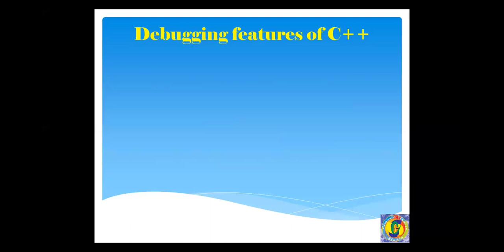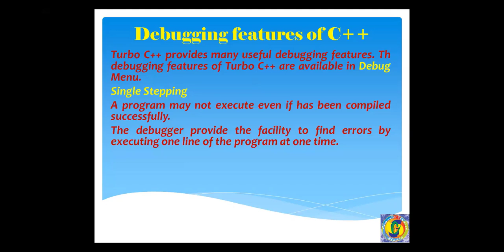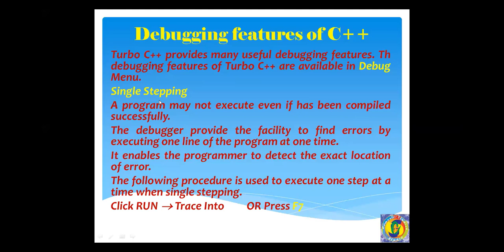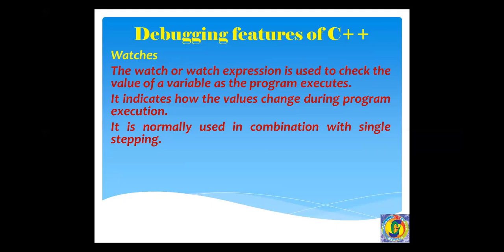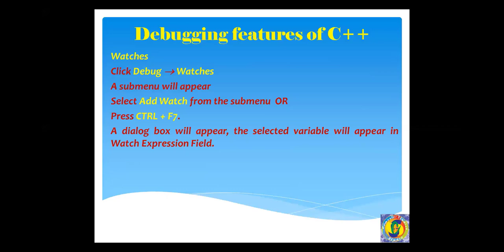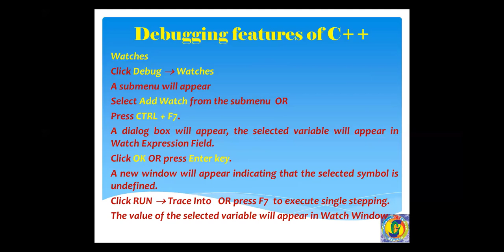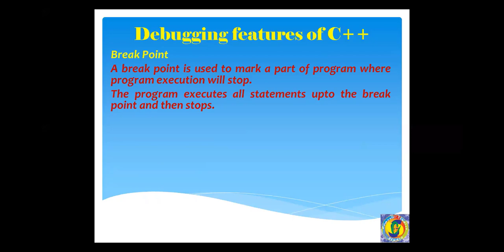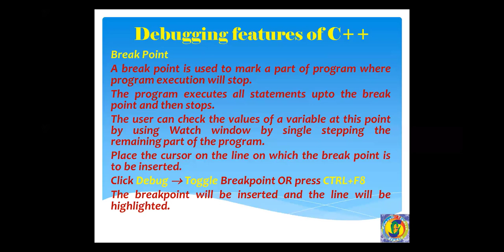Debugging Feature || Single Stepping Debugging || Watches Expression Debugging || Break Point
Lecture 6 , Debugging Feature, Single Stepping Debugging, Watches Expression Debugging, Break Point, ICS Part 2nd FA IT Part 2nd Watch the complete lecture, Like it, Share it and subscribe it Computer Study Studio.
Single Stepping
The Single stepping debugger provide the facility to find errors by executing one line of the program at one time. Single Stepping enables the programmer to detect the exact location of error. The following procedure is used to execute one step at a time when single stepping.
Click RUN  Trace Into
Watches
The watch or watch expression is used to check the value of a variable as the program executes. Watches indicates how the values change during program execution. Watches
is normally used in combination with single stepping.The following procedure is used to use watch or watch expression. Click Debug  Watches
A submenu will appear
Select Add Watch from the submenu  OR
Press CTRL + F7.
A dialog box will appear, the selected variable will appear in Watch Expression Field.
Click OK OR press Enter key.
A new window will appear indicating that the selected symbol is undefined.
A break point is used to mark a part of program where program execution will stop. Break point executes all statements upto the break point and then stops.The user can check the values of a variable at this point by using Watch window by single stepping the remaining part of the program. Place the cursor on the line on which the break point is to be inserted.
Click Debug  Toggle Breakpoint